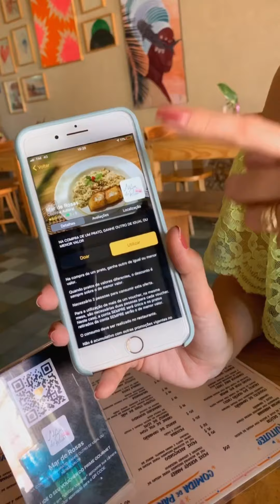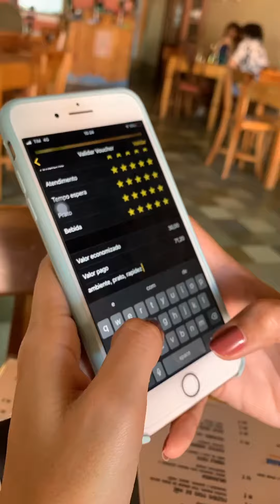LEITURA QR CODE NOS PARCEIROS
➡ CUPOM DE R$ 10 OFF NA ASSINATURA DO APP PRIME GOURMET:
EUNASCIPRAVIAJAR

CONHEÇA O PRIME GOURMET E ECONOMIZE NA SUA VIAGEM!
O Prime é um app onde vc pode fazer consumos em dupla e ter o de igual ou menor valor abatidos da sua conta.

➡PRIMEIRO PASSO:
A primeira coisa a fazer é baixar o app Prime Gourmet 5.0 no celular e selecionar a região que deseja usar.
Confira a lista completa das ofertas disponíveis e as regras de utilização de cada uma. É gratuito.

➡BAIXE O APP:
•ANDROID:

➡REGRAS:
•Usa 1 vez cada oferta (não repete);
•Sem limite de uso por dia;
•Pagamento ÚNICO válido por 1 ano;
•1 app serve pra 2 pessoas;
•Cada região é um pagamento diferente;

➡PAGAMENTO:
Pra começar a usar as ofertas, faz o pagamento de R $ 200 (só assine após conferir as ofertas e regras). Quando paga, o que muda é que a câmera abre pra ler o QRCODE;

➡COMO USAR:
Sempre conforme as regras descritas na oferta. Se dirija ao estabelecimento, faça seu consumo e, ao final, faça uma leitura de QRcode. Pronto, o estabelecimento não te cobrará um consumo. Siga com o pagamento como de costume.

•Tenha R $ 10,00 off na sua assinatura do app usando o meu cupom.

O cupom é aplicado diretamente no aplicativo Prime Gourmet 5.0 antes de escolher a forma de pagamento.

Cupom: EUNASCIPRAVIAJAR